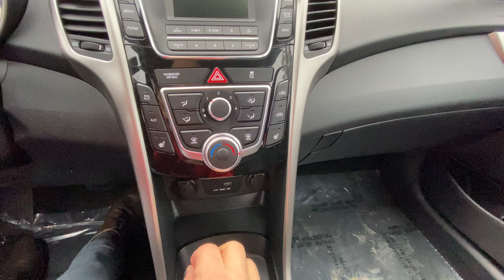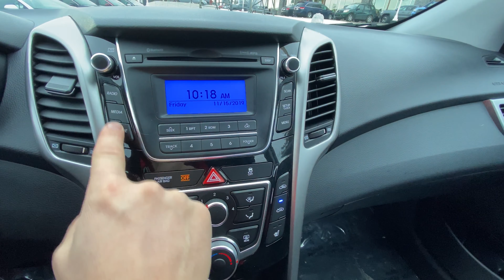2017 Hyundai Elantra GT l STK#2943 l Cochrane Toyota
Who loves a hatchback!!

STK# 2943

VIN# KMHD25LH8HU383552